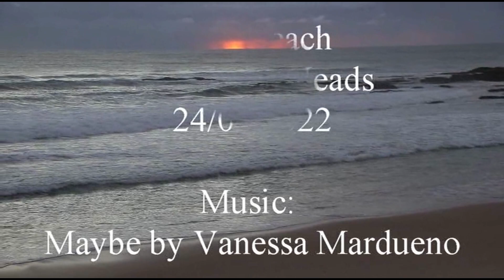Maybe a bit of reggae 24th January 2022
Another overcast day bringing out the stunning colours of the sunrise. Maybe all is good - even when it looks otherwise. Maybe it will be alright. Music is by Vanessa Mardueno with Maybe. Remember to smash that Like button and subscribe if you haven't already done so Wandered through the wilderness for so long I thought I might die Try to find my way back home before my time Then you came along Made me feel so strong You came along And made me feel so strong Maybe Baby It'll be alright Listened to the voice in my head for too long Tell me I should die Needed to break off the chains that bound my mind Then you came along Made me feel so strong You came along And made me feel so strong Maybe Baby It'll be alright When you walk through the fire you are not alone And go through the waters they won't swallow you He's called you by your name, oh you are His Oh the Lord knows what your trouble is Oh the Lord knows what your trouble is Oh the Lord knows Oh the Lord know Maybe Baby It'll be alright